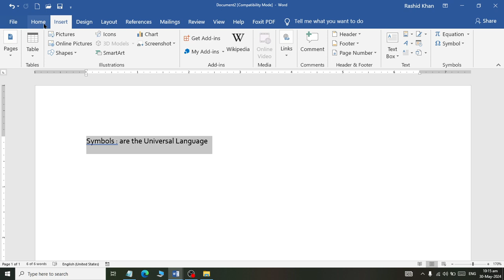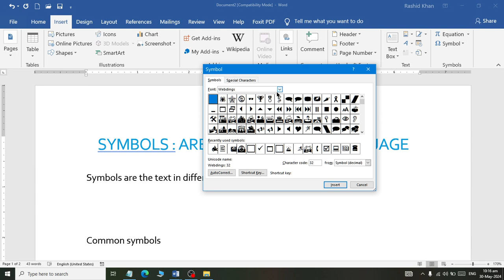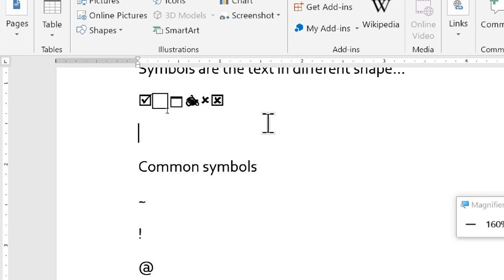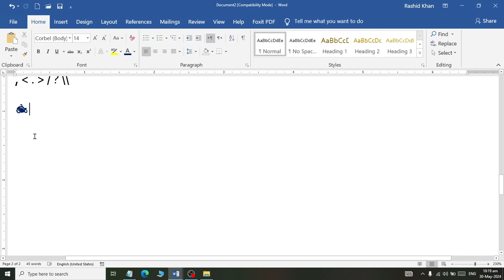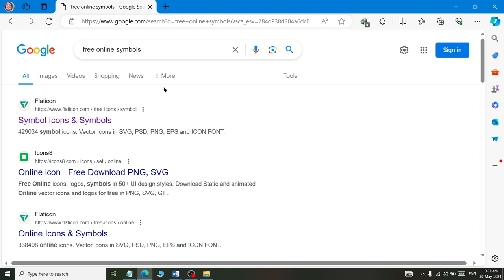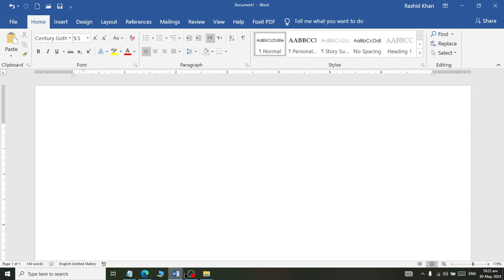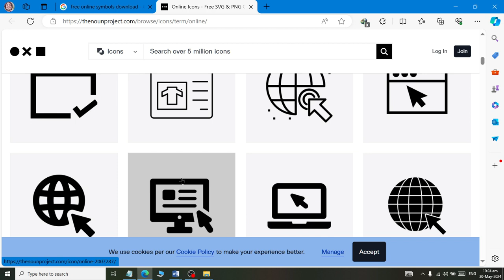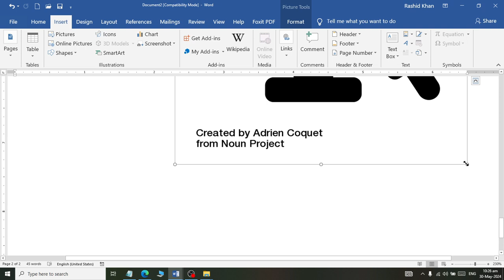Ms Word How to Insert symbols and Import from website Success